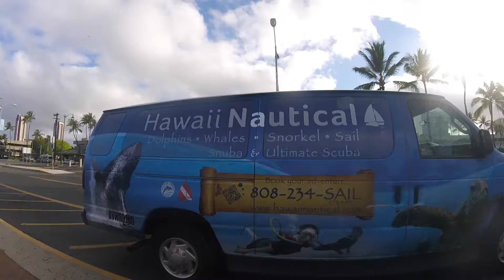Turtle Canyon Snorkel in Oahu, Hawaii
Set sail for Turtle Canyon on a power catamaran from Waikiki, enjoying a scenic cruise along the shores of Oahu. Your goal: snorkeling in warm waters frequented by Hawaii’s green sea turtles.